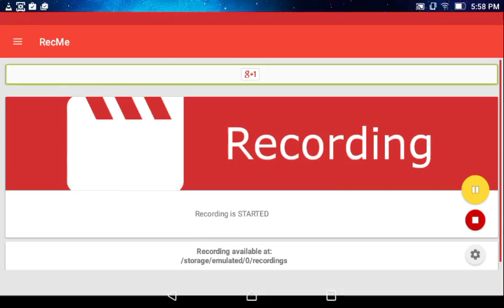Peppa Pig Seirs 1-2-3-4-5-6 Teaser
Welcome To Peppa Pig Official Channel